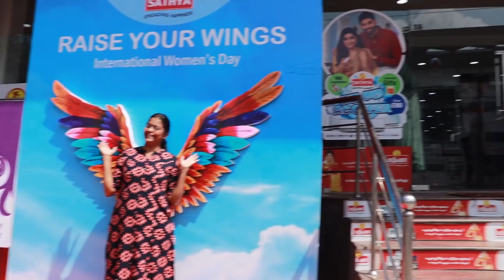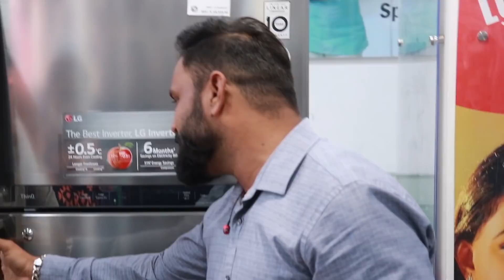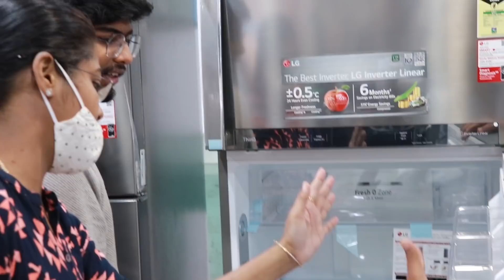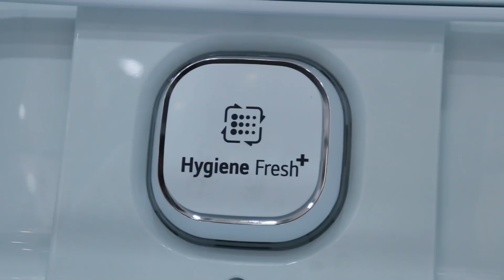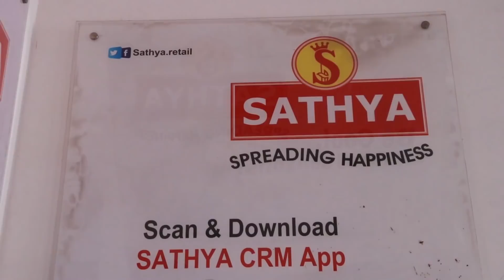1TRENDING FRIDGE TOUR || INSIDE JUST BANANA'S FRIDGE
CATCH US IN INSTAGRAM